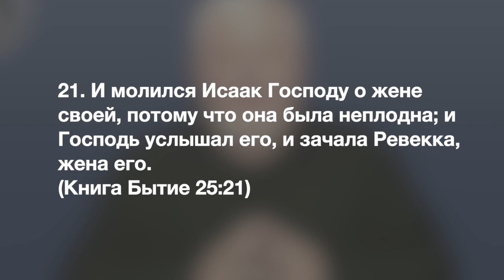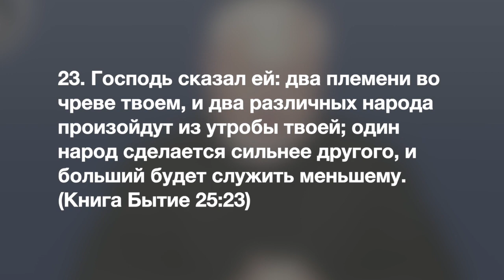Недельная глава "Тольдот"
Быт.25.19-28.9
Ицхак и Ривка.
Рождение Эсава и Якова
Продажа первородства Эсавом.